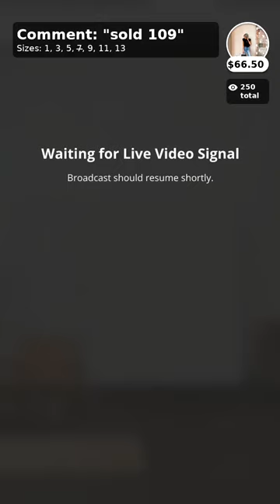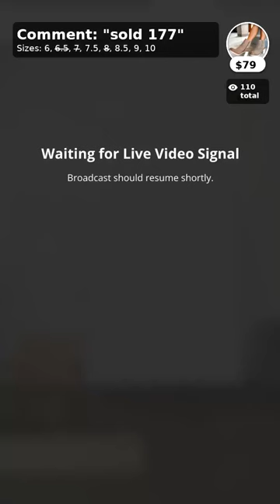Fall Fashions for all ages! Must have Cardigans, Shackets & the softest jackets! Up to 2X!